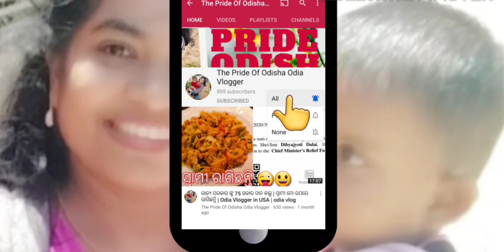ଆମେରିକାରେ କେମିତି କାଟିଲୁ ରଜ | ରଜ ସଜବାଜ | raja sajabaja | rajo sajabaja | odia vlogger | odia vlog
ଆମେରିକାରେ କେମିତି କାଟିଲୁ ରଜ | ରଜ ସଜବାଜ | raja sajabaja | rajo sajabaja | odia makeup | odia vlogger | odia vlog

Jaya Jagannath

Camera stand:

Backdrop stand